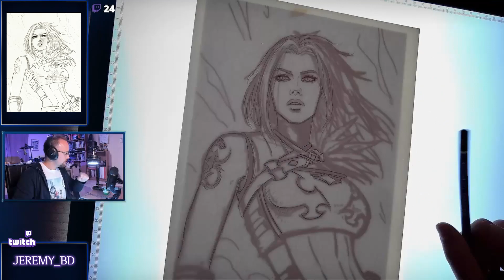🎨 Watercolor : Vesper en mode puissance chimère - Rediff Twitch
Vesper parvient à utiliser sa puissance de chimère en restant elle-même. Si ça a fonctionné dans le tome 2 de ma BD, rien ne dit qu'elle le pourra encore à l'avenir... (↓ déroulez la description ↓ )

Illustration réalisée en live en octobre 2022 sur ma chaîne Twitch Vitesse de la vidéo accélérée à 2.000%.

Musiques composées par Soheil Forouhi pour le jeu "Vesper : Ether Saga".

---=== Matériel utilisé ===---

Papier ► Canson Fontenay, 100% coton, 300g/m²
Pinceaux ► Raphaël Kolinsky 8404 n°2-3-4-5
Couleur ► aquarelle winsor et newton, en godets et en tubes.

00:00 Crayonné
02:00 Encrage
04:29 Couleur